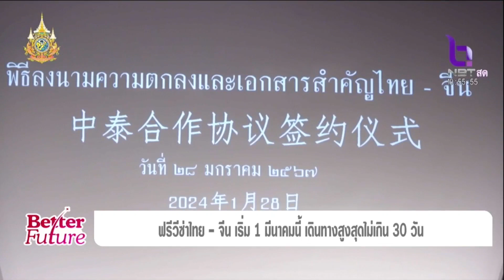ฟรีวีซ่าไทย-จีน เริ่ม 1 มีนาคมนี้ เดินทางสูงสุดไม่เกิน 30 วัน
รายการ Better Future ออกอากาศวันที่  29 มกราคม 2567 ช่อง NBT